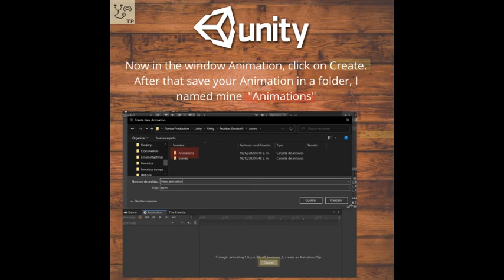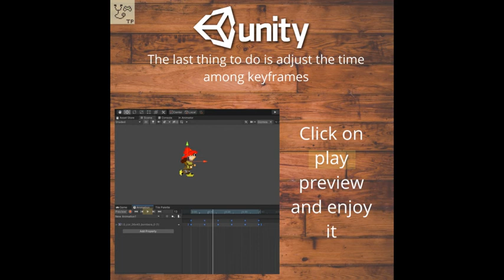Unity: Animation component, Animating your 2D character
In this video you will find a simple way to animate your 2D character using the tileset of your preference.